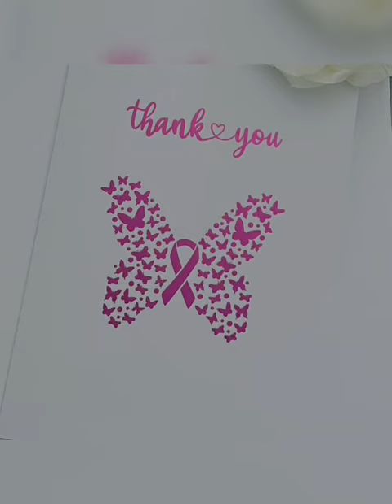Leaders Park | Apple Class Activity | Preschool 0565864577 0559695804 ADMISSIONS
Step into the enchanting world of Leaders Park, nestled in the heart of Abu Dhabi! With boundless curiosity as our guide, we embark on a journey where young minds thrive and endless possibilities unfold. Our preschool is more than just a place of learning—it's a sanctuary of discovery where imagination knows no bounds.

At Leaders Park, we understand the transformative power of early education. Our experienced team of educators is dedicated to nurturing each child's unique potential through a play-based approach that sparks creativity and encourages exploration. From fostering a love for learning to preparing children for kindergarten and beyond, every moment at Leaders Park is filled with wonder and growth.

Join us in creating a world where every child's dreams take flight. Leaders Park: Where curiosity meets possibility, and every child is a star in their own story.